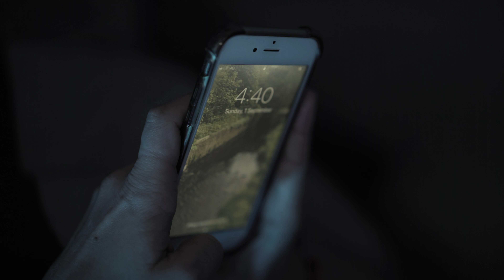Short Film: "The Edge" - Music & Sound Design By Aleks Ozols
A short film highlighting the struggles of everyday life and the effects it can have on a person's mental health.

Written By: Aleks Ozols, Dori Vancsik & Giovanni Dominici
Music & Sound Design Composed, Produced & Mixed By: Aleks Ozols
Filmed By: Aleks Ozols & Dori Vancsik
Edited & Graded By: Aleks Ozols
Girl: Larissa Bonaci